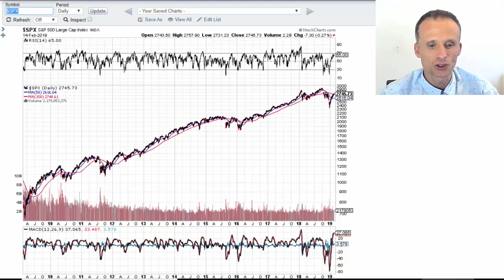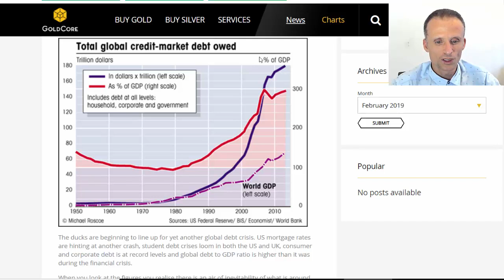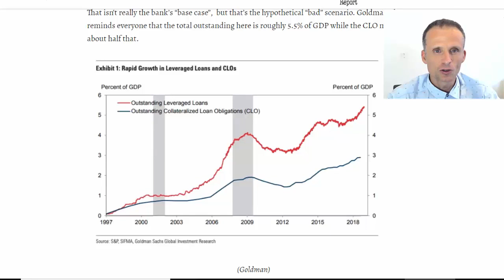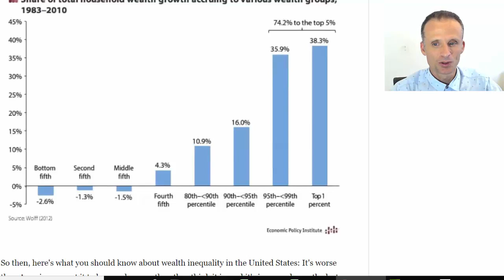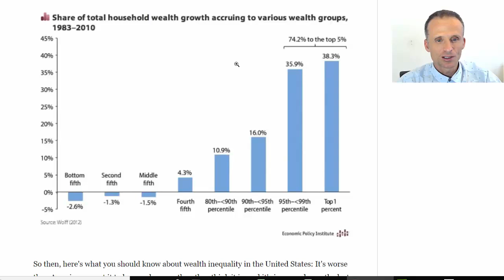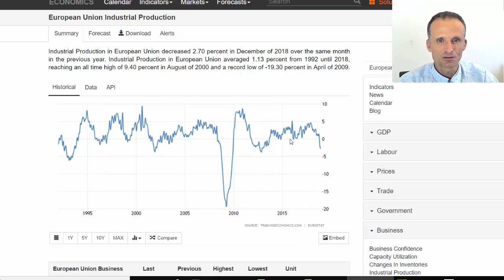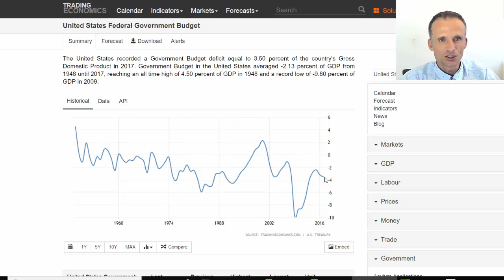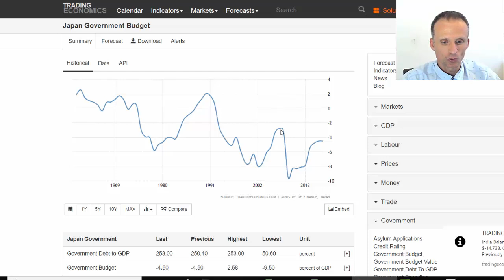Bulle des banques centrales : Qu'est ce qui pourrait l'arrêter ?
Les banques centrales semblent en ce début d'année une fois de plus toute-puissantes, et avoir un contrôle total de la situation.
Je fais ici le point sur ce qui pourrait enrayer malgré tout cette belle mécanique à l'avenir.